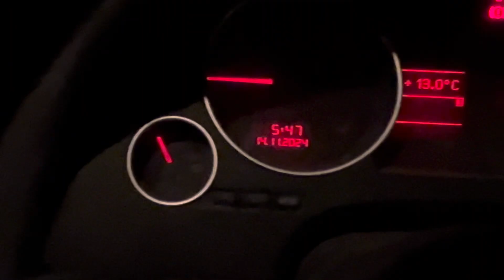Royal Albert Hall, Bob Dylan, 14 November 2024, Dad, Son, Adventure There, Back, Shines On.